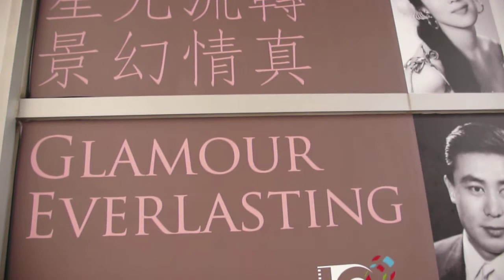P1210722.MOV HKFA - Hong Kong Film Archive - 2011 - thank you